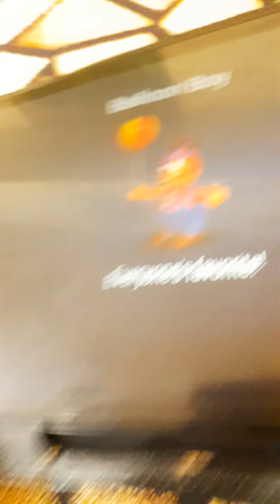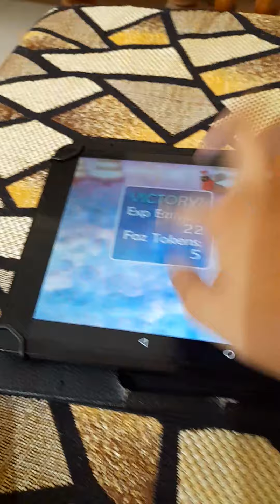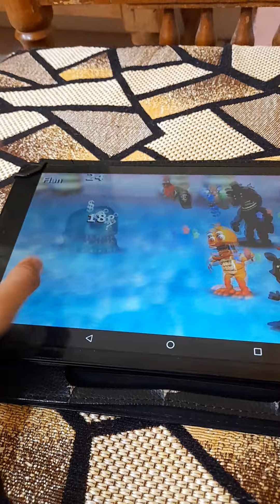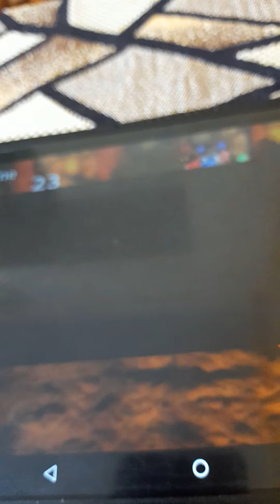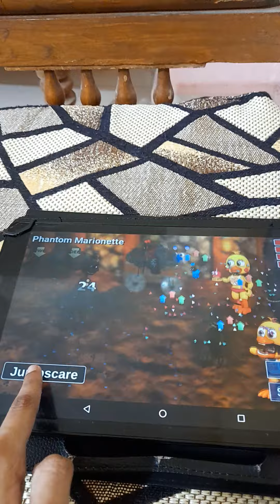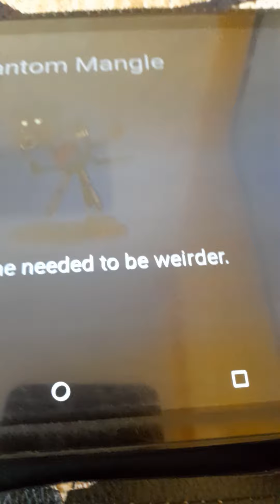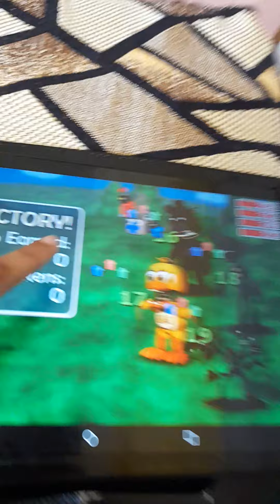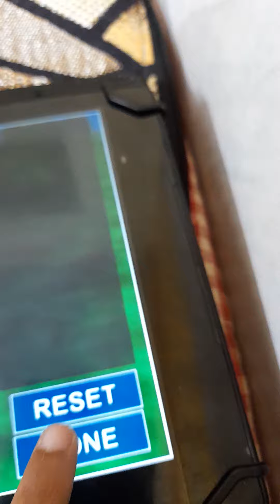fnaf world part 2